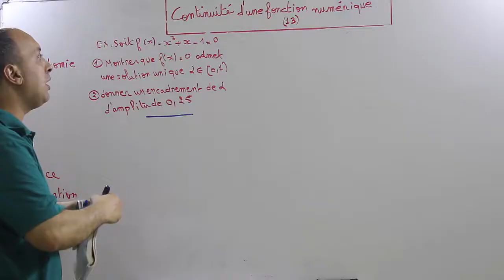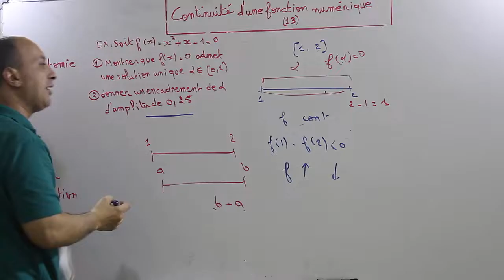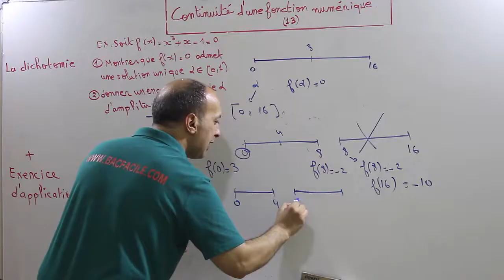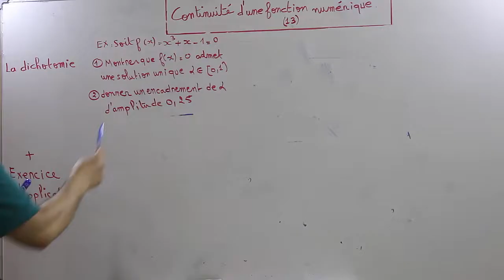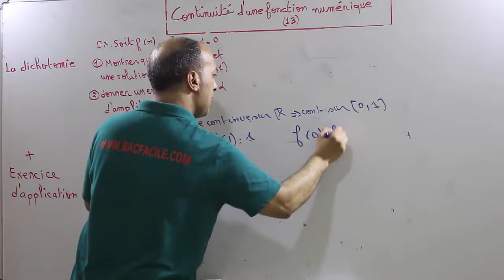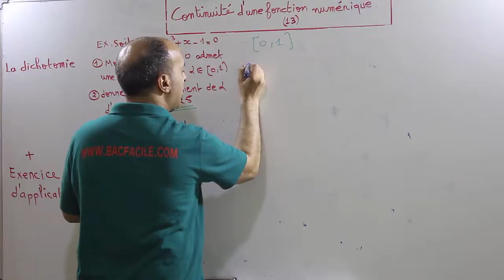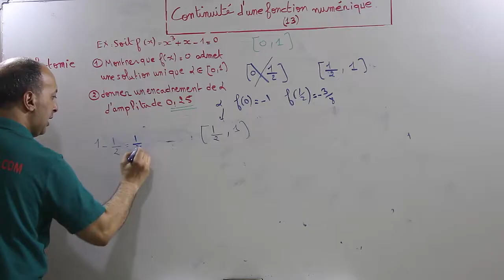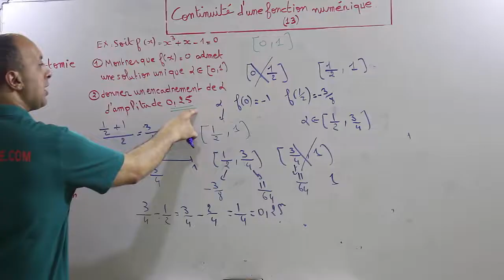2ème année bac : la continuité #13 : la dichotomie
prof : Abderahman Benfateh
cours :   physique